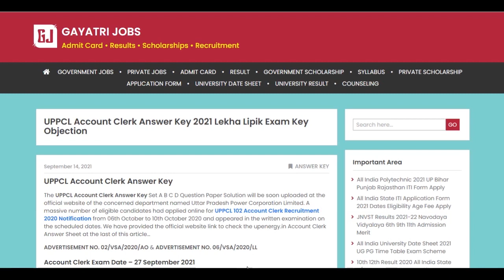UPPCL Account Clerk Answer Key 2021 UP Power Corporation Lekha Lipik Exam Key Objection Form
The UPPCL Account Clerk Answer Key Set A B C D Question Paper Solution has been uploaded at the official website of the Uttar Pradesh Power Corporation Limited. A massive number of eligible candidates had applied online for UPPCL 102 Account Clerk Recruitment Notification through ADVERTISEMENT NO. 02/VSA/2020/AO & ADVERTISEMENT NO. 06/VSA/2020/LL from 06th October to 10th October 2020 and appeared in the written examination on 27 September 2021. We have provided the official website link to check the upenergy.in Account Clerk Answer Sheet